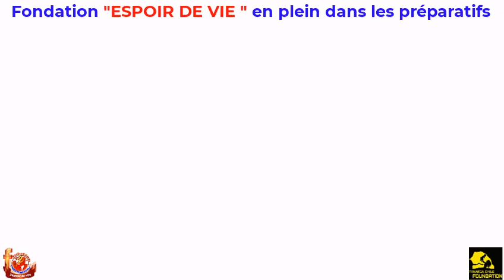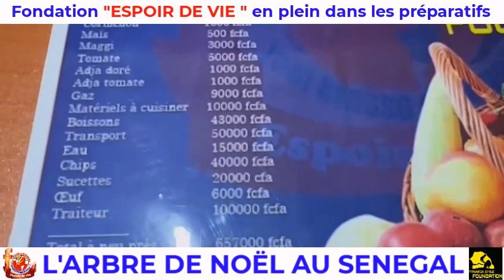🔴La Fondation " ESPOIR DE VIE " en plein dans les préparatifs de la célébration de l'arbre de Noël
🔴ARBRE DE NOËL AU SENEGAL | La Fondation " ESPOIR DE VIE " avec son Président, Mr JOEL KRASSO, en plein dans les préparatifs de la célébration de l'arbre de Noël